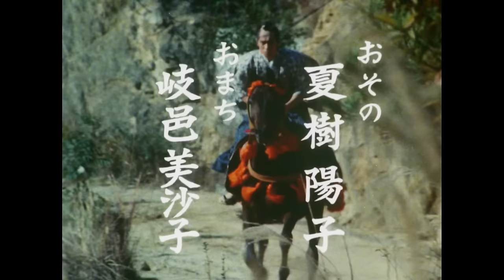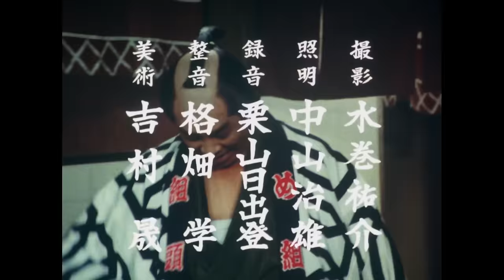The Yoshimune Chronicle: Abarenbo Shogun | Episode 202 | Full movie | Samurai VS Ninja (English Sub)